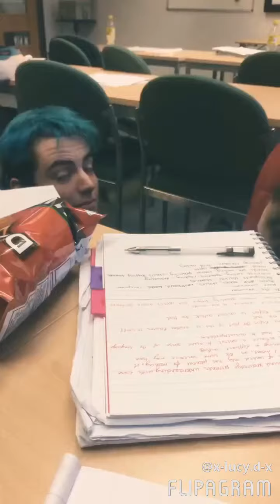2nd year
thank you for a wonderful life